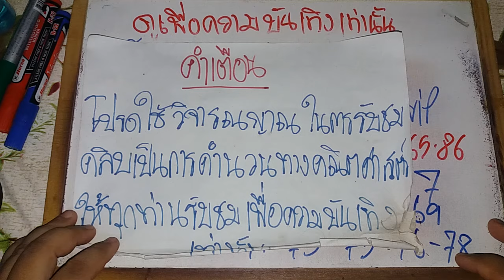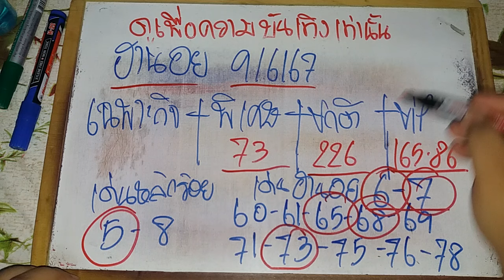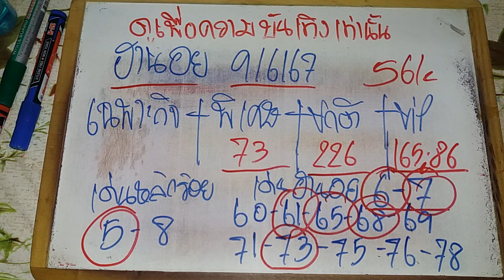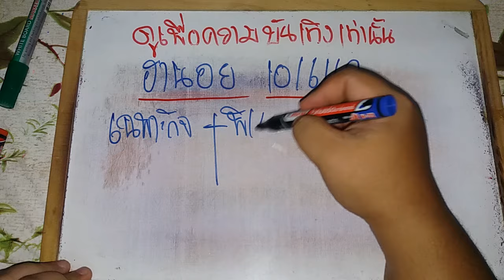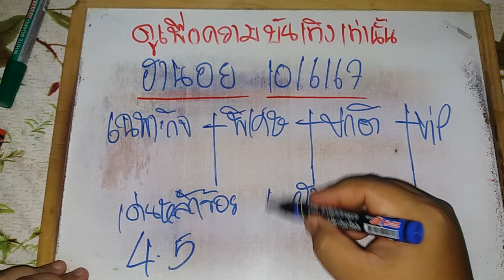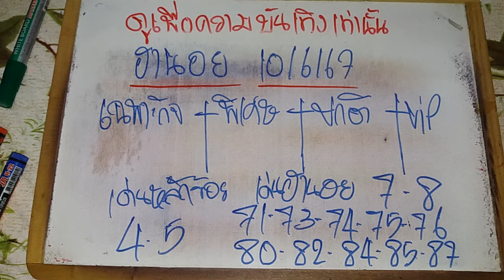ฮานอยวันนี้ 10/06/67 แนวทางฮานอยวันนี้ สูตรฮานอยวันนี้ ฮานอยปกติ ฮานอยพิเศษ ฮานอยVIP ดูเพื่อบันเทิง